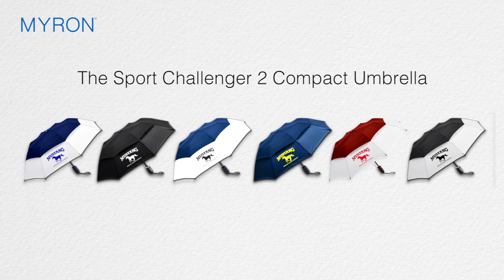The Sport Challenger 2 Compact Umbrella